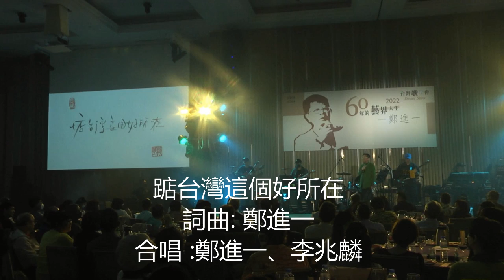惦台灣這個好所在🎼現場合唱💕很榮幸受 鄭進一先生邀請與他在「鄭進一60年的藝界人生」Dinner Show 演唱會裡合唱 《惦台灣這個好所在》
很榮幸被 鄭進一先生邀請與他在「鄭進一60年的藝界人生」Dinner Show 演唱會裡合唱 《惦台灣這個好所在》，時間是 2022年08月 20日， 當晚座無虛席，全場爆滿，來賓反應熱烈，讓人感動難忘!